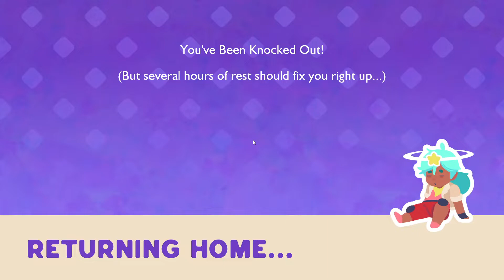THESE THINGS ARE TERRIFING!-Slime Rancher 2